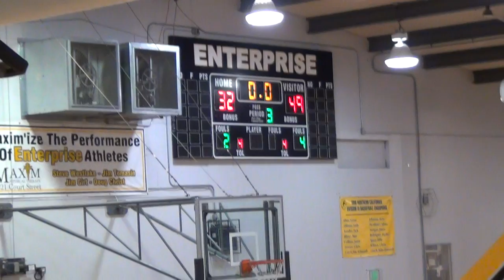Hornet Classic 2011 Yuba City vs Central Valley: 3rd quarter buzzer beater?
CV's Christian Spaschak gets a steal and attempts a buzzer beater from the lane at the end of the third quarter.